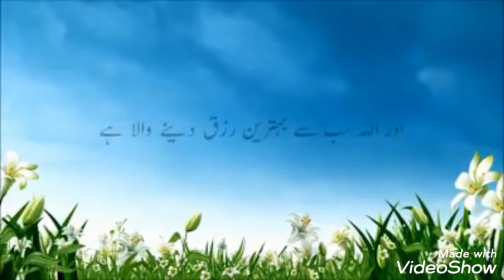Recitation of Sorah Juma with urdu Translation ..Juma Mubarak to All muslims around the world.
چینل کو سبسکرائب کریں ویڈیو کو زیادہ سے زیادہ شیئر کریں لاِِئک کریں۔ جزاک اللہ
دروشریف زیادہ سے پڑھیں

 اپنی دعاؤں میں یاد رکھیں